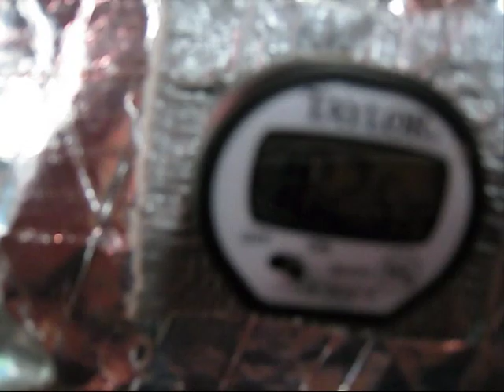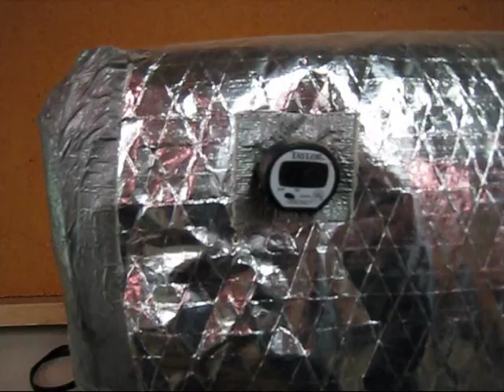(CLICK LINK BELOW TO BUY FULL LENGTH VIDEOS) Steam Bending Oak Ribs Wooden Boat Restoration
This is how I steam bent all of the 3/4" x 1" white oak ribs in my 1957 22' Chris Craft Sea Skiff. I show the steamer and the steam box that I used to do this. There were 46 1/2 ribs to be steamed and I built a jig or form for each one. After 45 minutes to an hour at over 200 degrees Fahrenheit you can see me bending the ribs into the forms.